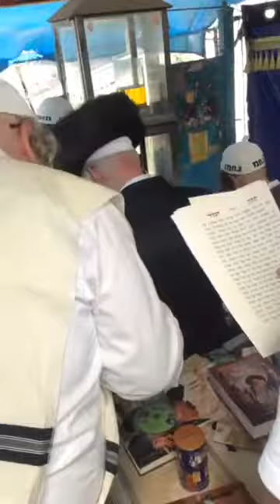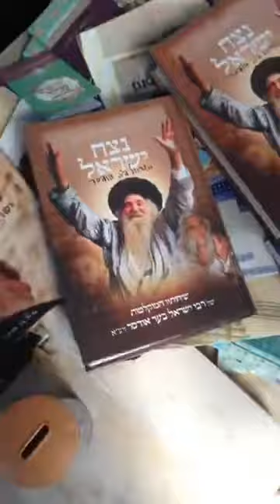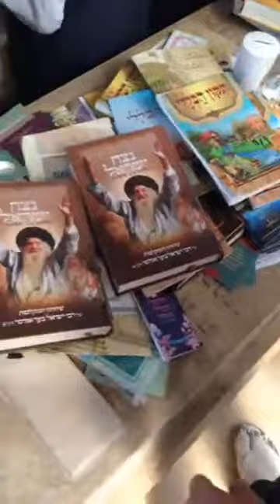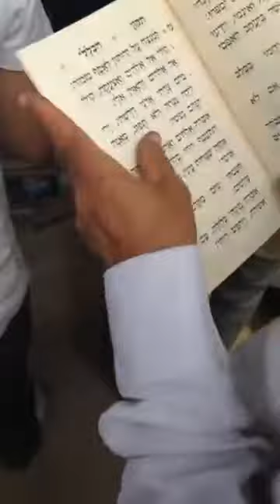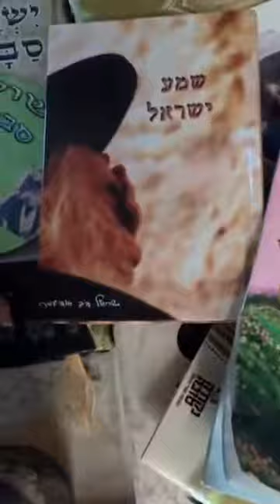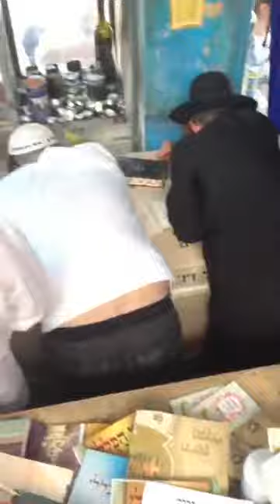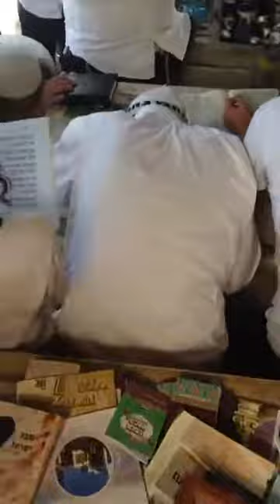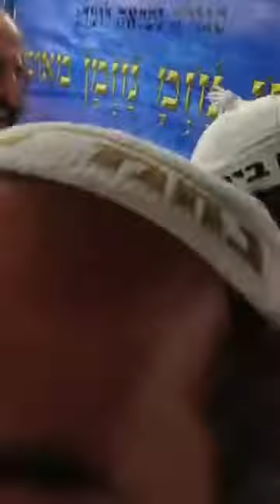Kibbutz Yerushalayim Saba Rabbi Israel Ber Odesser